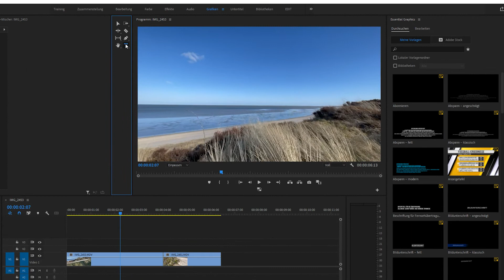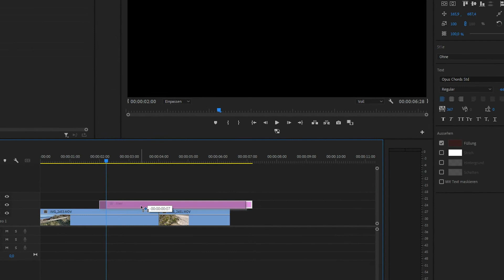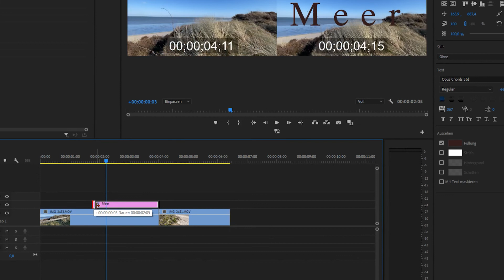Premiere Pro Tutorial: Titel hinzufügen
Wir zeigen euch in diesem kurzen Tutorial wie ihr ganz einfach Titel zu eurem Film in Premiere Pro hinzufügen könnt.

Mehr Infos zu diesem und anderen Themen rund um die Arbeit mit Premiere Pro erhältst du im Yovie Blog

Die Yovie Film- und Videoproduktion aus Berlin entwickelt, konzipiert und produziert bewegte Bilder. Imagefilme, Produktfilme, Unternehmensfilme, Werbespots für TV-, Kino- und online für namhafte Kunden in Deutschland und Europa.